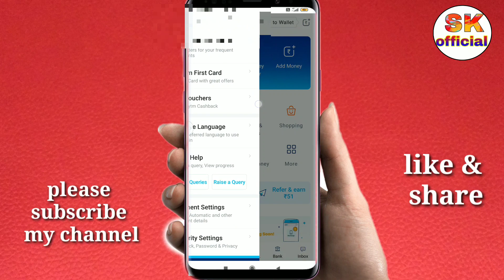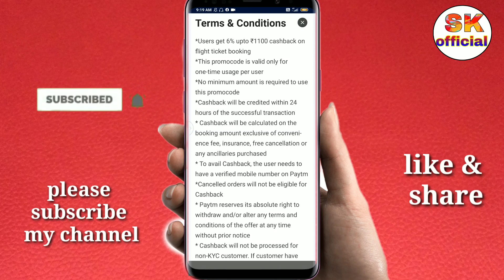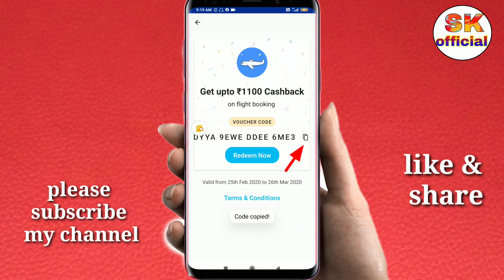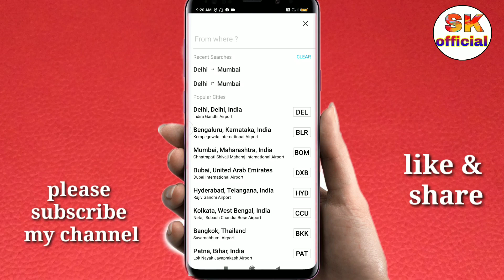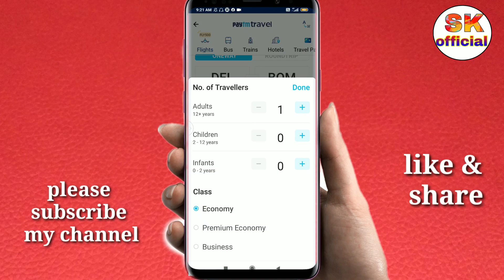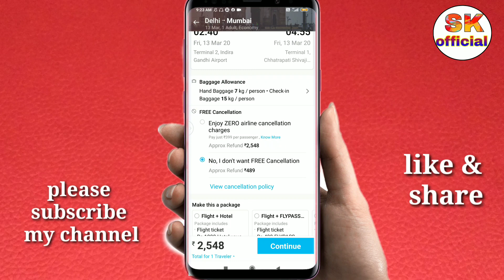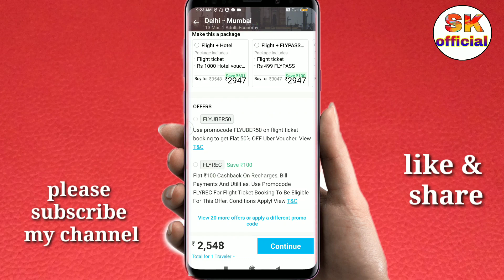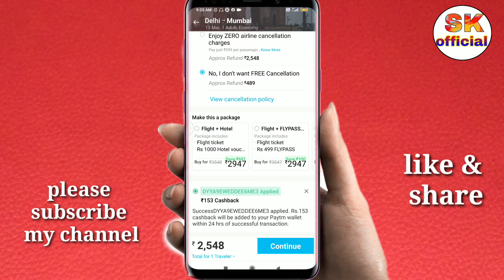Paytm flight voucher kaise use kare || how to use Paytm flight voucher code in hindi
tital this video

हेलो फ्रेंड्स इस वीडियो में मैंने आपको बताया है कैसे आप पेटीएम फ्लाइट वाउचर से फ्लाइट टिकट बुक कर सकते हैं और पेटीएम वाउचर से आप कैशबैक पा सकते हैं

English ko hindi में कैसे करें

My mobile redmi note 7pro

My tripod